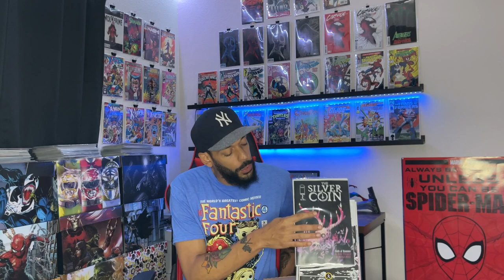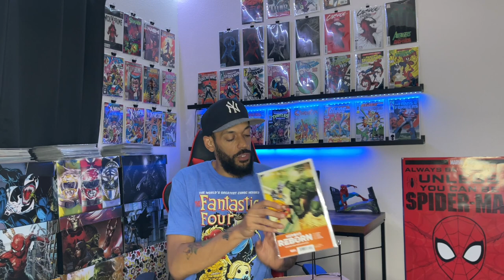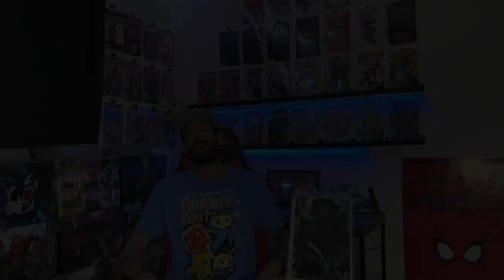NEW COMIC BOOK DAY 5.12.21 | JOKER | STAR WARS | HEROES REBORN | GI JOE | GEIGER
Welcome to Empyre Comics!

In this video I show you all the comic books I picked up today for New comic book day 5/12/21

This is my channel where I talked about comic books. Unboxings, comic book hauls, road trips, spec talk, movie reviews, TV show reviews and whatever else comes my way.

dc festsival of heroes 1
wonder woman 772
joker 3
star wars high republic 5
star wars 13
children of the atom 3
fantastic four 32
amazing spider-man kings ransom 1
heroes reborn 2
seven secrets 8
maniac of new york 4
project patron 2
gi joe 281
silver coin 2
time before time 1
karmen 3
geiger 2
ice cream man 24

Comic books, comic book reviews, comic book hauls, comic book key issues, comic book speculation

MARVEL, DYNAMITE, IDW, DC, AMERICAN MYTHOLOGY, SCOUT, DARK HORSE, BOOM, , VALIANT,IMAGE, VAULT, ABLAZE, AFTERSHOCK, AHOY, ARCHIE, VAULT,